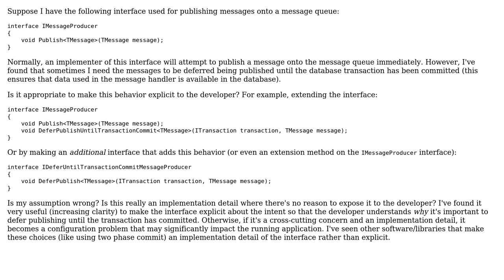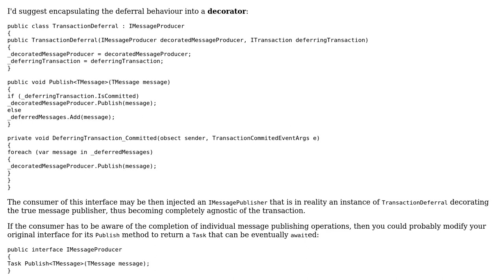Message publishing interface when deferring until transaction is committed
With thanks & praise to God, and with thanks to the many people who have made this project possible! You are responsible for your own actions.